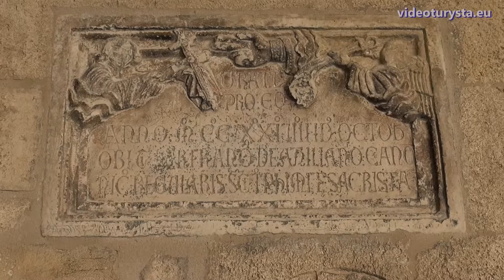Arles: Cloître Saint-Trophime (Cloister of St. Trophime), France Provence [HD] (videoturysta.eu)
[EN] The Cloister of St. Trophime, located on the Place de la Republique, was built nearby to the cathedral in the late twelfth and thirteenth centuries. The most beautiful is the internal gallery, richly decorated. It is interesting that the entrance to the cloister is located not in the church, but from external doors in the Place de la Republique.

[FR] Le cloître de Saint-Trophime, situé sur la place de la République, a été construit à proximité de la cathédrale à la fin du XIIe siècle. La plus belle est la galerie interne, richement décorée. Il est intéressant de constater que l'entrée du cloître est située non pas dans l'église, mais depuis les portes extérieures de la place de la République.

[PL] Klasztor św. Trofima, znajdujący się na placu Republiki, został wybudowany obok katedry na przełomie XII i XIII wieku. Najpiękniejsze w nim są wewnętrzne krużganki, bogato zdobione. Co ciekawe, wejście do klasztoru nie znajduje się w kościele, lecz od strony placu Republiki.